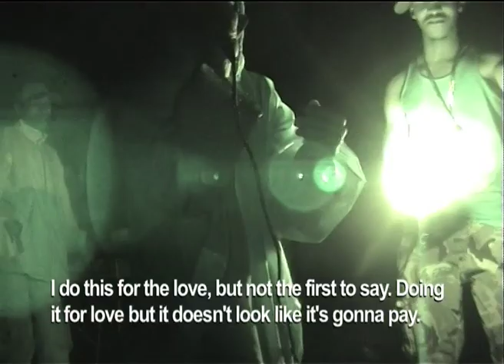Sunday Sessions - Smerf (smurff)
Check out this talented Rapper from Cape Town performing live at Dungeon Shack 2007. For more info about the Sunday Sessions DVD check out